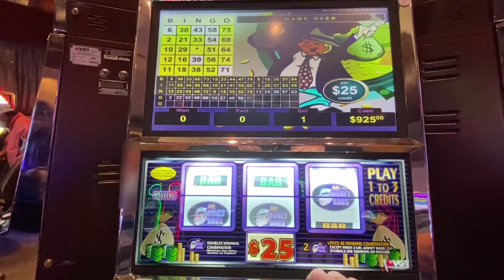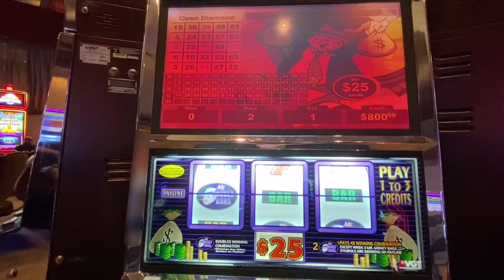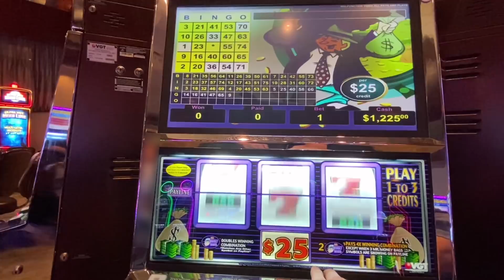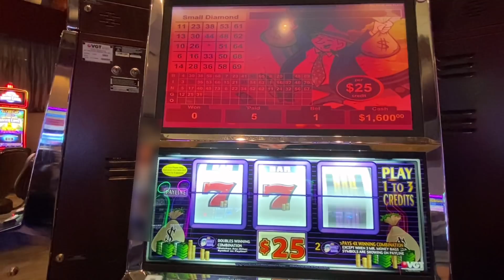Jackpot $2,000 on Mr. Money Bags $25 Slot - Magic Slot at Choctaw Casino Resort Durant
Hot Red Ruby $10 VGT Slot
Mr. Money Bags $25 VGT Slot
100 plus spins daily

Some Videos are Playing for more 45 Minutes.  Videos cut back to Less 15 minutes.  Enjoy